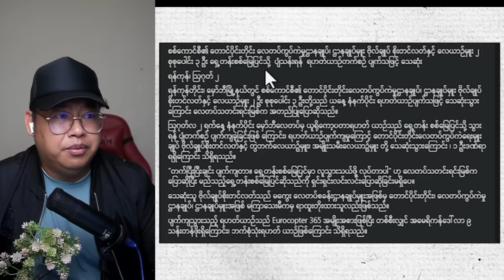ဌက်ကင်သတင်းကောင်း နဲ့ လားရှိုးမှ လက်နက်ချ အလင်းဝင်လာတဲ့ စခ များ